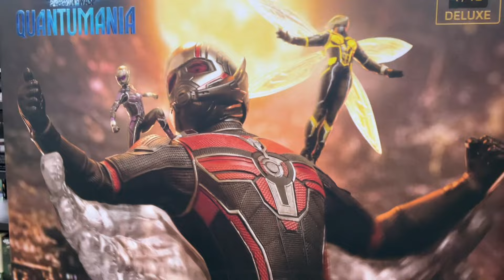Ant-Man, Wasp & Cassie 1:10 Scale Statues by Iron Studios